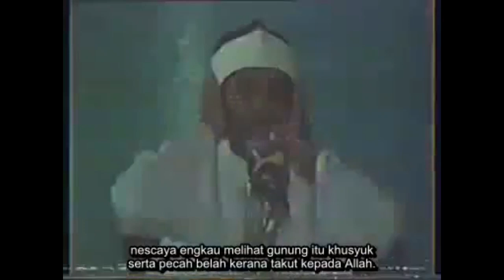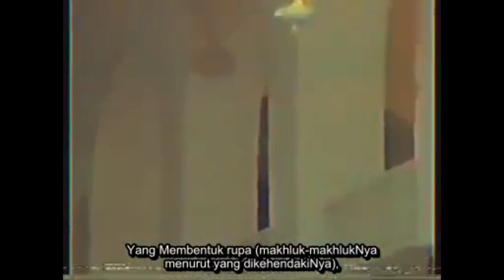Surah hashr (18-24)